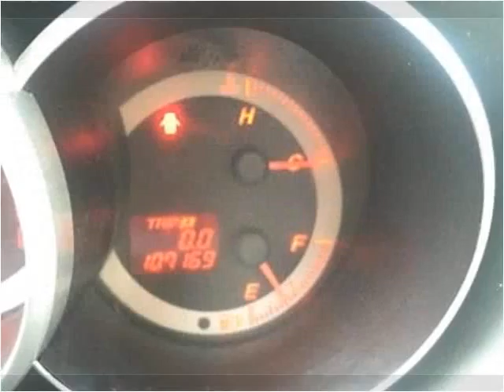2006 Mazda MAZDA3 Used Cars London KY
This 2006 Mazda MAZDA3 is available from Tim Short Select Used Cars London KY.